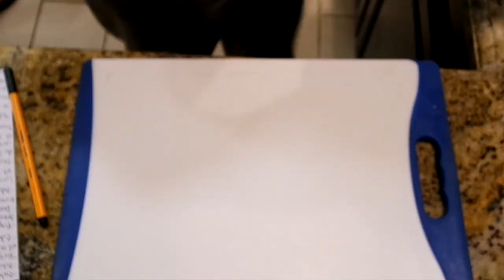RECETA ARABE *** Envueltos de Cous-Cous con Salmón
INGREDIENTES:

- 2 cucharadas de aceite de olivas
- 2 dientes de ajo
- 1 taza y 1/2 de cus-cous
- 4 filetes de salmón
- 1/2 lata/taza de tomates disecados
- 2 ramas de cebolla larga
- 1 manojo de romero fresco de preferencia
- 1 manojo d perejil fresco
- 1 limón grande o 2 pequeńos con su cáscara

Besotes

Katty ;)